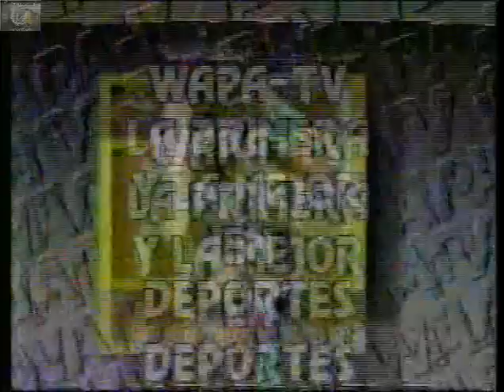1988 Pre Olimpico Puerto Rico vs Argentina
1988 Pre Olimpico Puerto Rico vs Argentina